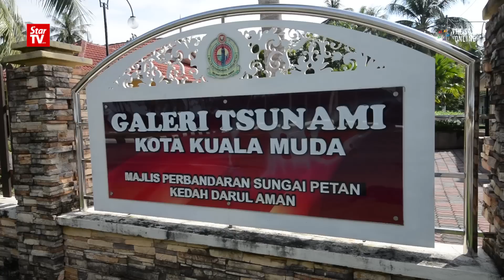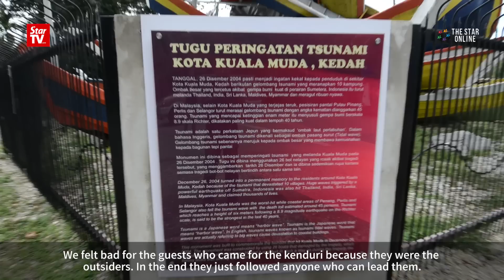Remembering December 26, 2004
The Star visits The Kota Kuala Muda Tsunami Gallery in Kedah to speak to a witness who lived through the day of the 2004 Tsunami.